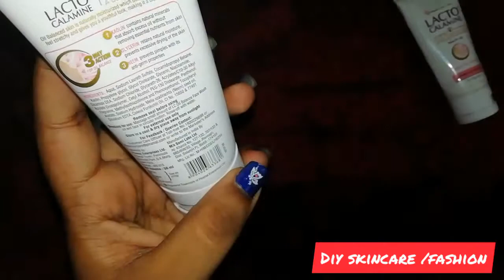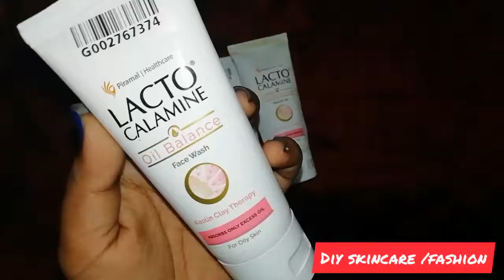Lacto calamine oil balance facewash Review in tamil| Best for oily skin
hello everyone.
In this video i have reviewed about lacto calamine oil balance lotion and facewash.

Patch test is always recommended because for some people it may change the skin type,

*we are not licensed skincare professionals and the blog posts provided in this platform is my own creativity.